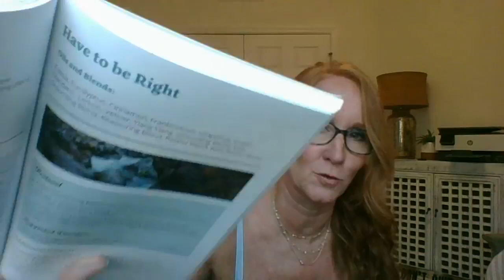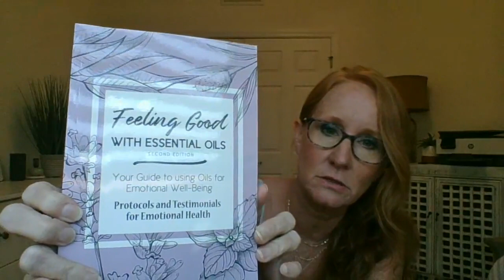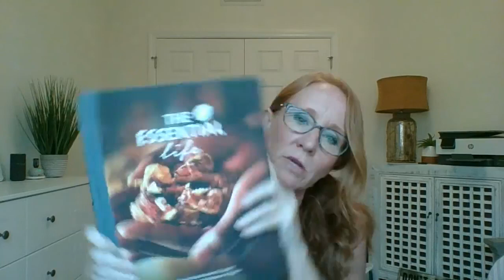Oils for Overwhelm... doTERRA Essential Oil Education with Blue Diamond Advocate Lisa Zimmer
Some of my favorite stuff:

The Essential Life Book 6th edition
10 ml rollers - I like clear with plastic rollerball
2 oz glass spray bottles
300 ml -500 ml diffusers
104 Essential Oil Carrying Case
70 Glitter Case
1000 mL diffuser
30 oils case
Vitamin case
15 ml dropper bottles